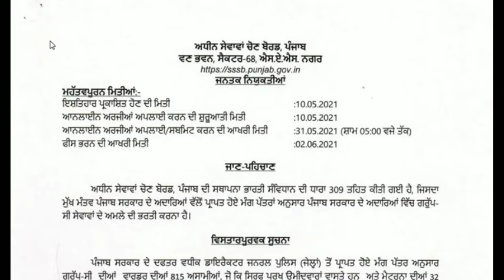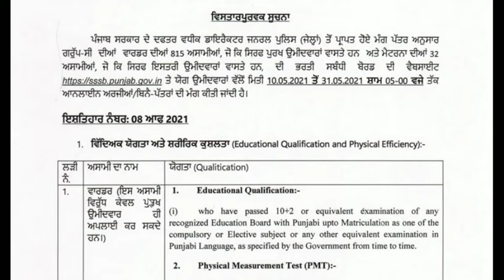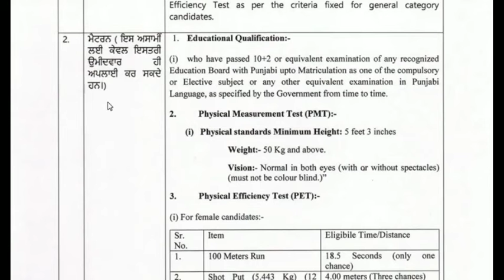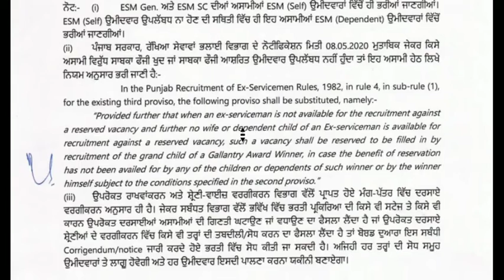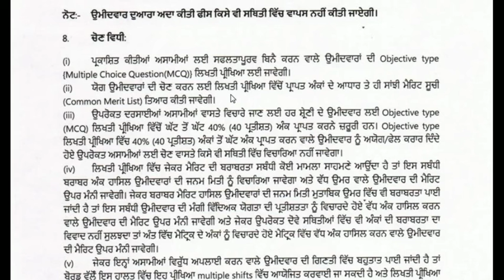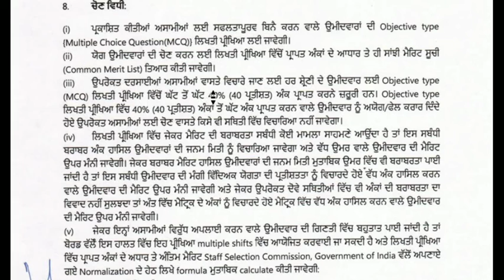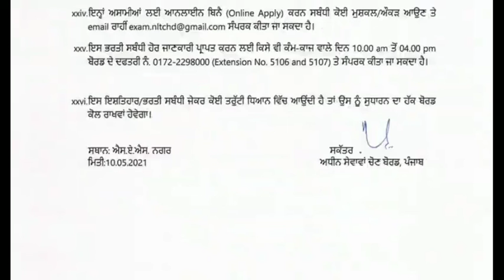SSSB JAIL WARDER & MATRON FULL NOTIFICATION //AGE, QUALIFICATION, SELECTION CRITERIA// FULL DETAILS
ਸੁਆਗਤ ਕਰਦੇ ਆ ਜੀ ਆਪ ਸਬ ਦਾ ਸਾਡੇ YOUTUBE CHANNEL ਉਤੇ
SUPPORT US!!!